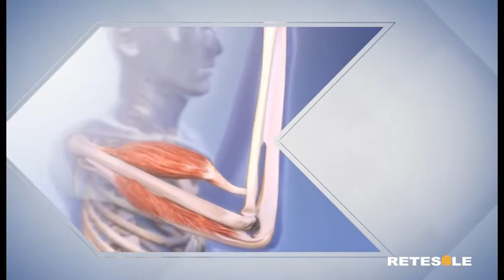Linfomi cutanei, l'importanza della prevenzione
Inclusi tra le malattie rare e piuttosto difficili da curare, i linfomi cutanei rappresentano un fenomeno abbastanza complesso. Di questa patologia si parla più nel dettaglio a "L'agenda della salute" con il Dott. Marco Ardigò, in servizio presso l'Istituto dermatologico San Gallicano Irccs di Roma.
Produzione Retesole.